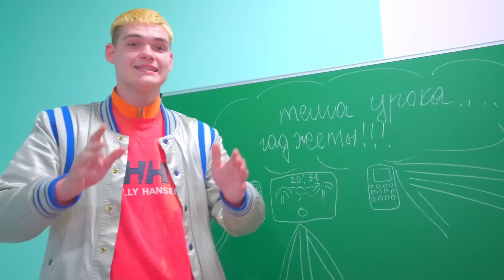Diana ने Lady Bunny के रूप में जीने का फैसला किया है! डायना के दोस्त इसे कैसे लेंगे?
डायना और उसकी छोटी बहन को अब एक नया जीवन मिला है! लड़की ने असली राजकुमारी की तरह जीने का फैसला किया। डायना के दोस्त यह फैसला कैसे लेंगे और आगे क्या होगा? 💛 पिछला वीडियो